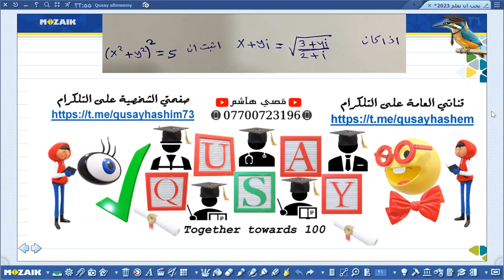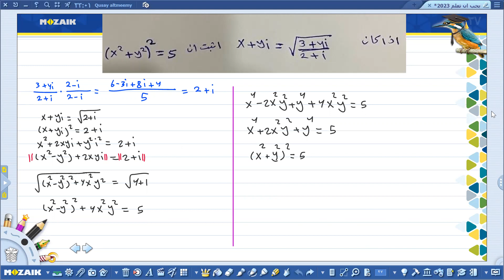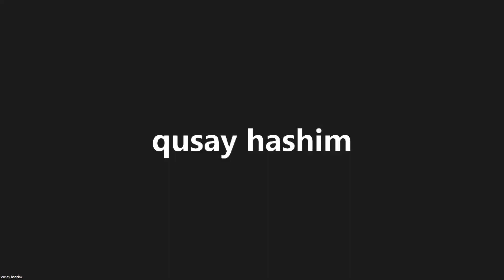سؤال خنفشاري في الاعداد المركبة لأصحاب القلوب القوية